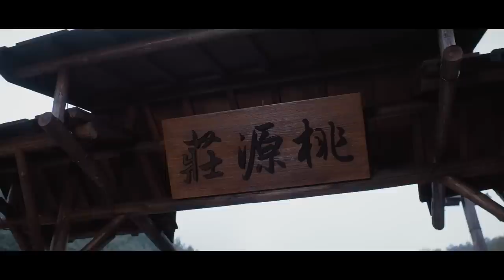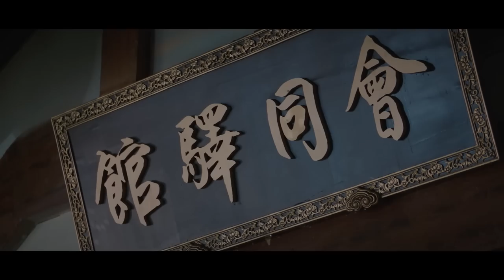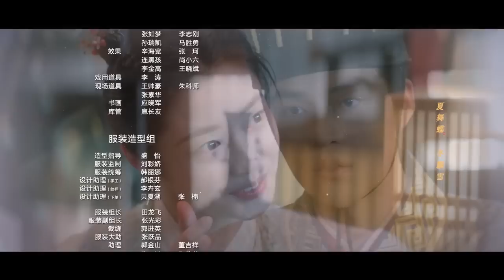【ENG SUB】Catch Up My Prince EP22 | Liu Yi Chang, Xu Ruo Han | Interning Doctor Found Love in VR Game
Synopsis:
Interning doctor Lu Ran Ran and game designer Wang Chen Yi accidentally enter the virtual reality game he designed for his sister. Together they experienced the strange unfolding of events of the imaginative and mysterious world Wang Chen Yi created.